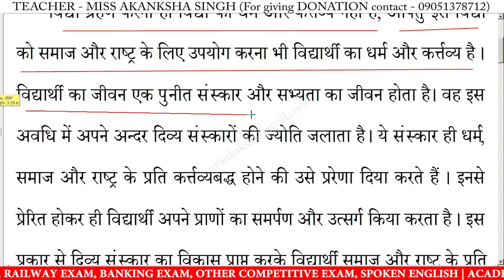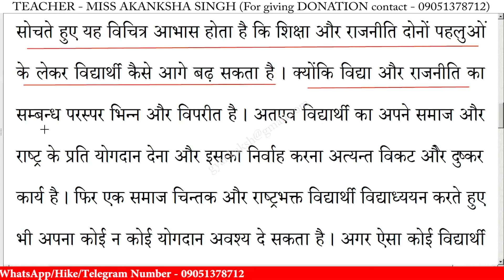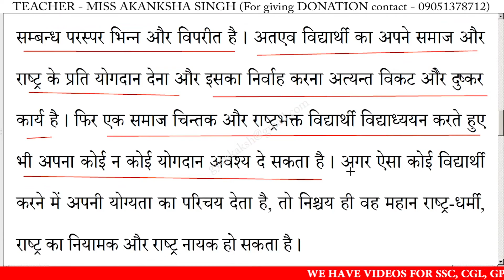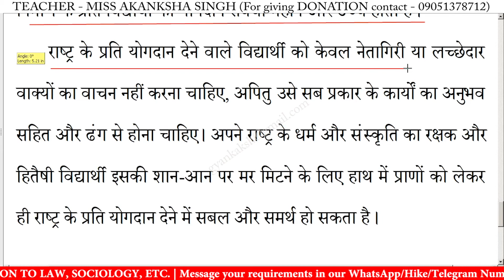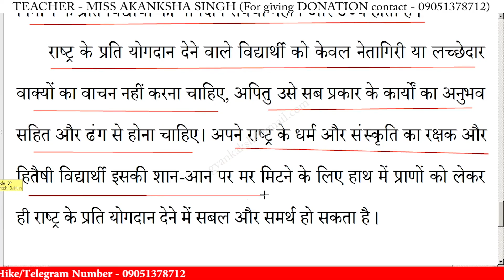राष्ट्र निर्माण में विद्यार्थियों का योगदान पर निबंध | Essay on Student’s contribution in nation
राष्ट्र निर्माण में विद्यार्थियों का योगदान पर निबंध | Essay on Student’s contribution in nation in hindi | Student’s contribution in nation nibandh | 10 lines essay on Student’s contribution in nation | निबंध लिखने का तरीका | essay writing in hindi

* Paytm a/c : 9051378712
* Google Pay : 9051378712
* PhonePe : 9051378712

राष्ट्र निर्माण में विद्यार्थियों का योगदान,
राष्ट्र निर्माण में विद्यार्थियों का योगदान निबंध का उद्देश्य,
राष्ट्र निर्माण में विद्यार्थियों का योगदान निबंध,
राष्ट्र निर्माण में विद्यार्थियों का योगदान निबंध हिंदी में,
राष्ट्र निर्माण में विद्यार्थियों का योगदान पर लेख,
राष्ट्र निर्माण में विद्यार्थियों का योगदान का निबंध,
राष्ट्र निर्माण में विद्यार्थियों का योगदान पर भाषण,
राष्ट्र निर्माण में विद्यार्थियों का योगदान पर कविता,
राष्ट्र निर्माण में विद्यार्थियों का योगदान पर निबंध,
राष्ट्र निर्माण में विद्यार्थियों का योगदान क्यों मनाया जाता है,
राष्ट्र निर्माण में विद्यार्थियों का योगदान कब मनाया जाता है,

10 lines essay on Student’s contribution in nation in hindi,
hindi essay on Student’s contribution in nation 10 lines,
10 lines nibandh on Student’s contribution in nation,
Hindi essay on Student’s contribution in nation,
Student’s contribution in nation par essay,
Student’s contribution in nation par nibandh,
short nibandh on Student’s contribution in nation,
10 lines on Student’s contribution in nation